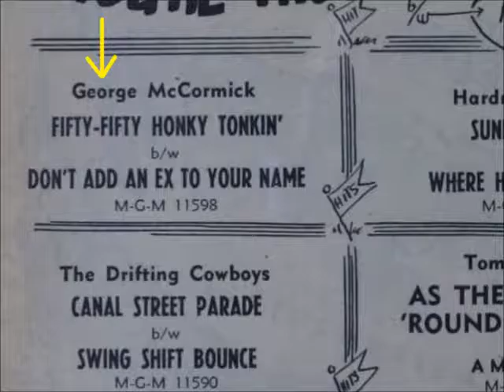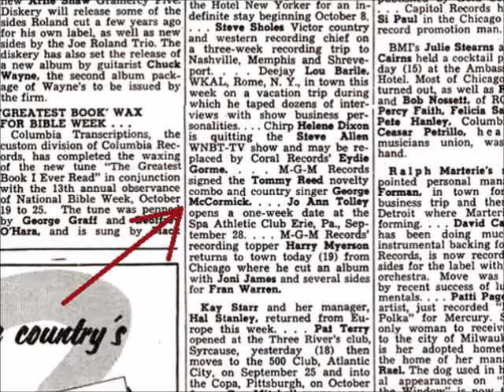George McCormick - Don't Add an Ex to Your Name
George McCormick singing Don't Add an Ex to Your Name. The song originally appeared on the B-Side of a 1953 M-G-M Records Label Single. (The A-Side was Fifty-Fifty Honky Tonkin')

The song can be found on a 1985 Bear Family Records Label compilation album called Going Steady With the Blues.

The song is also on Better Stop, Look and Listen - Gonna Shake This Shack Tonight, a 2011 Bear Family Records Label CD.

Another 2011 CD, released by the Vintage Masters Inc Label called Hillbilly Classics is also home to this song.

'SAVE IT, SAVE IT! George McCormick with Earl Aycock', a 2013 album issued by the HMC Records Label contains the song as well.

Written by Jim Hess and Arthur Q. Smith.